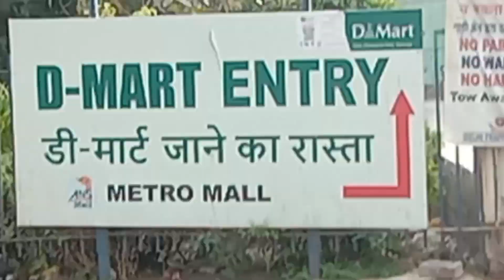Hum Gaye D Mart shopping karne🚶🚶